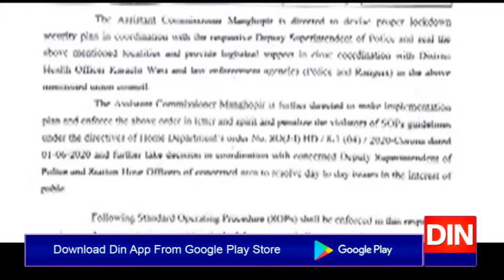کراچی میں کرونا کیسزمیں نمایاں اضافہ